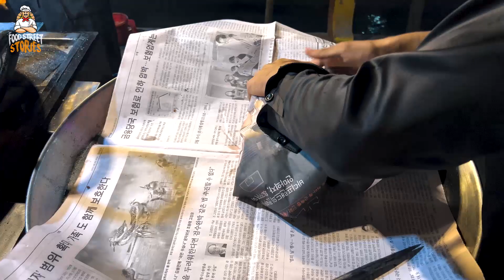Fish Fry | Rehman Kabab House | Street Food Peshawar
Address: Rehman Kabab House Dalazak Road Peshawar